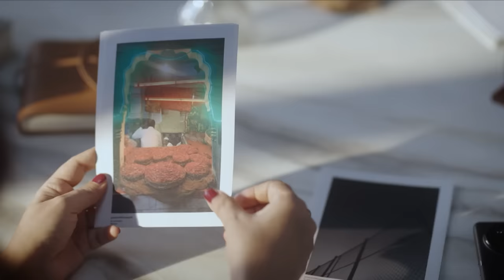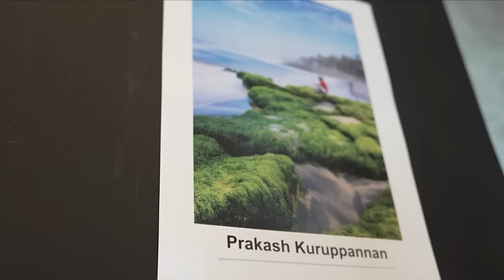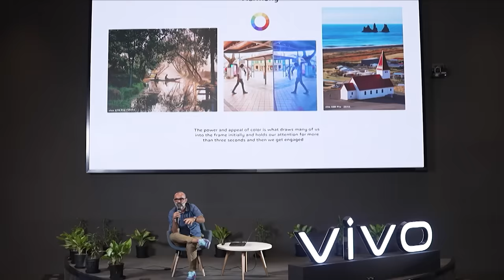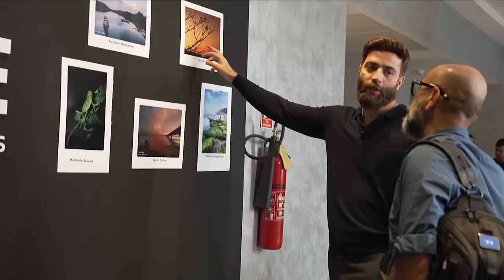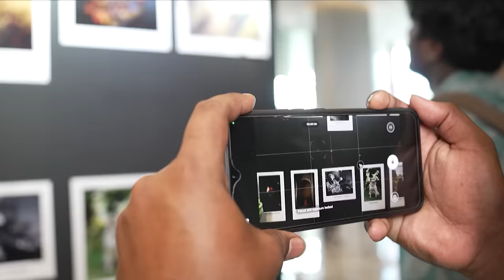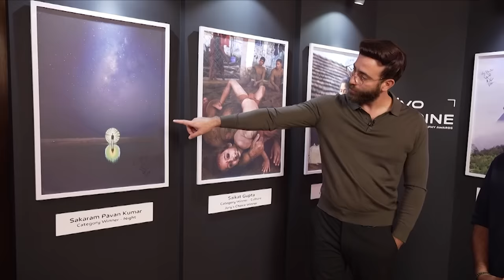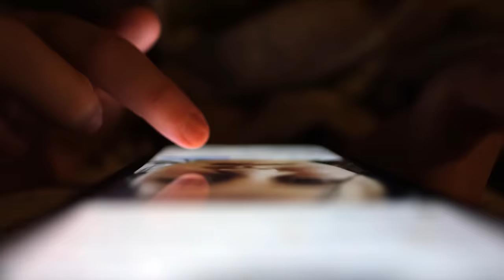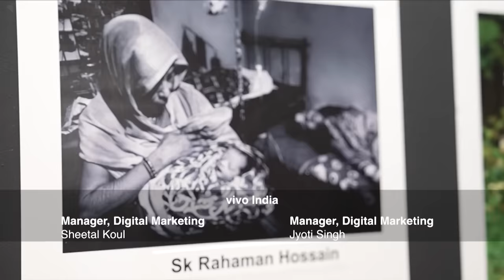Capturing Brilliance: Vivo Imagine Photography Award| Discovery Channel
From smartphone photography enthusiasts to award-winning artists. From perfecting their skills under the guidance of the jury to producing incredible photographs. We celebrate the winners of the vivo Imagine Smartphone Photography Awards. Let’s take a look at their victorious journey of learning the skills of storytelling, perspective and composition in their masterclasses.